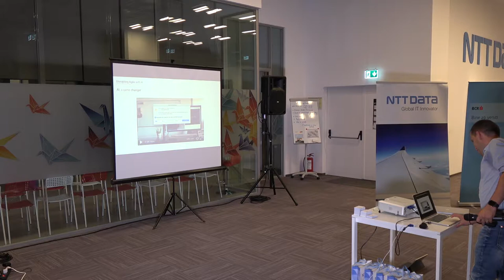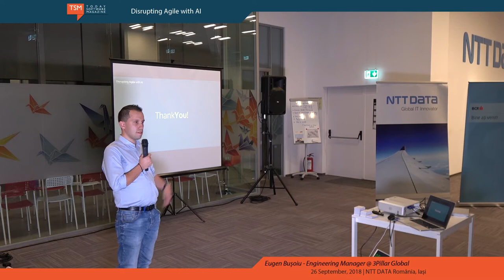Disrupting Agile with AI - Eugen Bușoiu (3Pillar Global Romania)